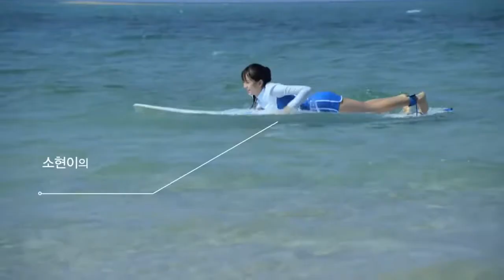김소현 Kim So Hyun 포카리스웨트 POCARI TV CF 비하인드스토리 Behind Story